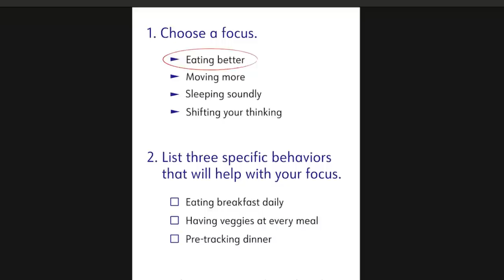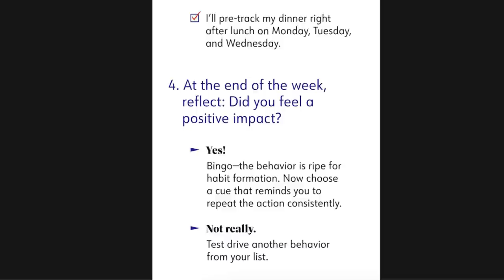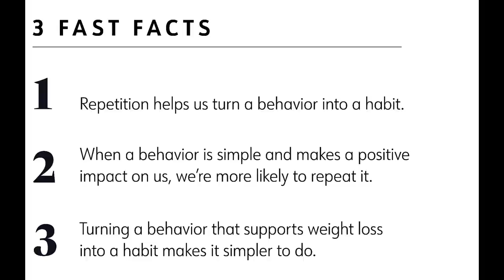WEEKLY WW WEIGH IN - WHAT THE HECK??? 😮😮 - WEIGHT WATCHERS!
HAPPY FRIDAY! It's time for another weigh in- what the heck??? Enjoy! XO

$30 OFF!!

🎉NUTRITION CHANNEL!!!

Code JENNSWWJOURNEY

Code- jennswwjourney

Code- jennswwjourney